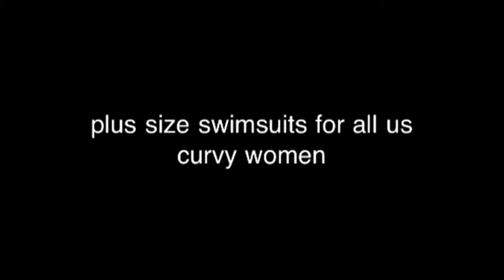Plus size swimsuits